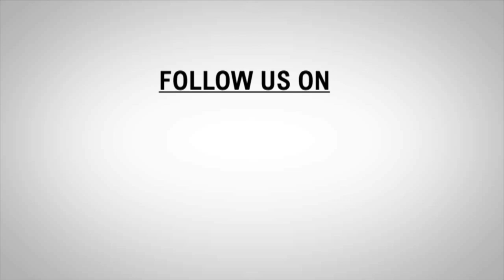Will sweep elections, form next Govt in J&K Dr. Farooq Abdullah